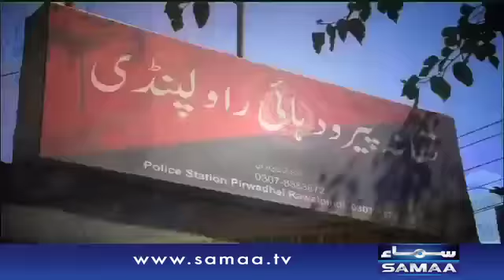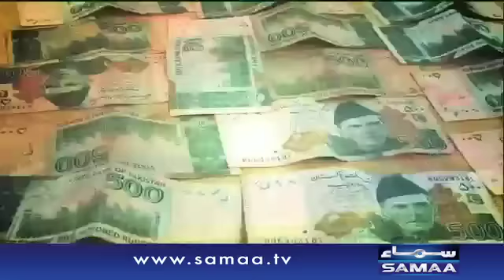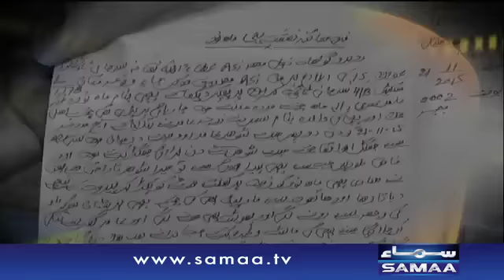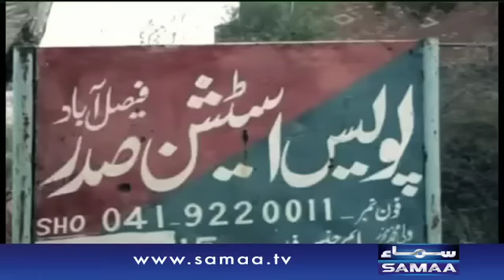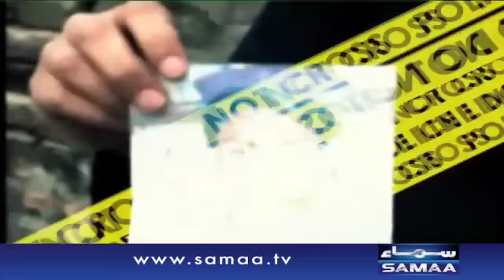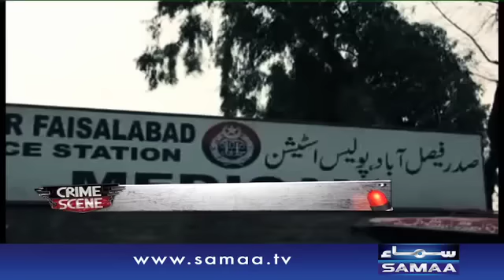Police pe firing - Crime Scene, 06 Jan 2016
Police ahelkaar sar-e-aam goliyon ka nishana banay. ek hazar 30 logon ko loota gaya. musafir khanay mein theray mazdoor ko kis ne qatl kiya???

Jannay kay lia dekhiye,Crime Scene